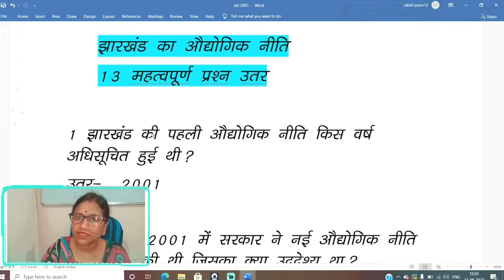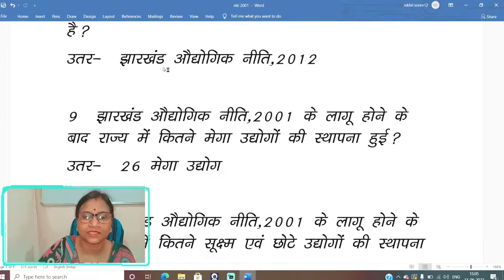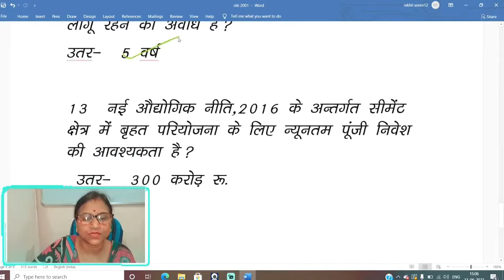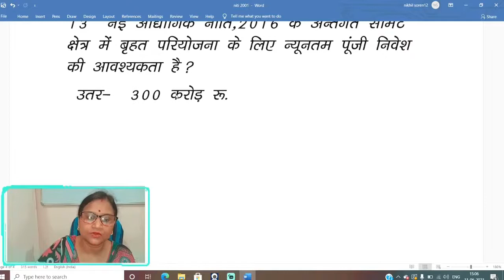ADHYOGIG NITTI MCQ --13 [JPSC ,JSSC & ALL JHARKHAND EXAMS]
PLEASE MAKE SURE TO SHARE THE VIDEOS TO JPSC ASPIRANTS.